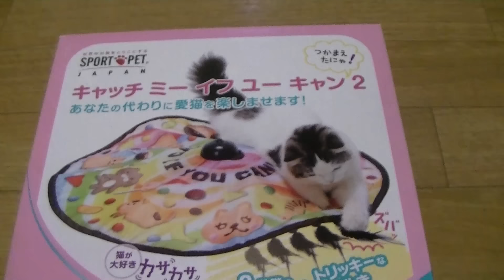猫達にプレゼント！キャッチ・ミー・イフ・ユー・キャン２【前編】（面白い＆可愛い猫）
３匹の猫達が
一緒に遊べるオモチャが無いのか探していた所
「キャッチ・ミー・イフ・ユー・キャン２」という物を
発見しました。

これで３匹が一緒に遊んでくれれば
シシマル・フク姫から
若干、孤立気味のビター先輩も仲良く遊んでくれるかもと
淡い期待を持ちつつ購入してみました。

やはり新しい物には興味津々なシシマル。
箱から出している時点で
一番くい付いていました(;´∀｀)

Thank you for viewing my page. It would be appreciated if you registered it as your favorites.↓↓↓

キジトラ・シシマル&黒猫・ビターを見て

マメに動画配信中！

おもしろネコ動画,　にゃんこ動画,　かわいいにゃんこ動画,　笑えるネコ動画,　面白い猫,　おもしろい猫,　ニャンコ,　かわいいネコ動画,　必死な猫,　子猫,